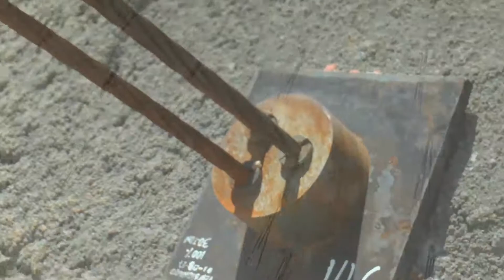Estuvimos en Expedición Santander Comuna 4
En el marco de la expedición Santander la CDMB se hizo presenta con su oferta institucional y de igual manera se hizo entrega de una pantalla anclada, inversión por 14 mil millones de pesos en el barrio Nápoles